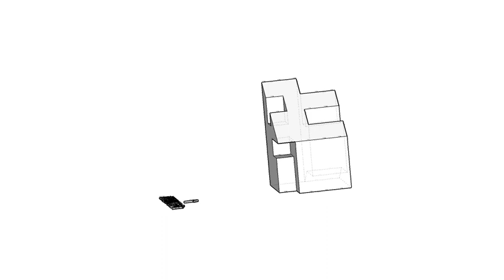統測設計群考前複習第三題：三視圖（斜面有線）、輔助視圖→解答